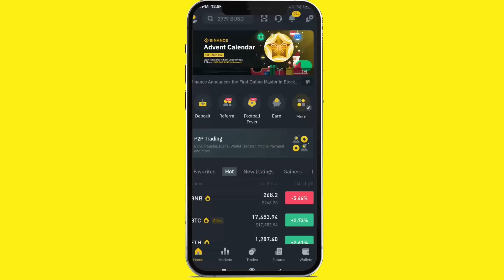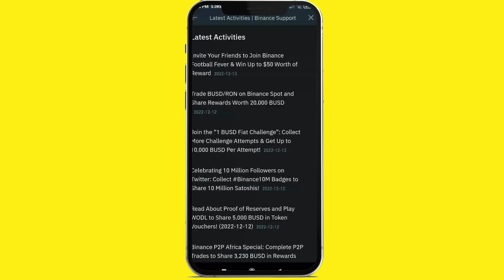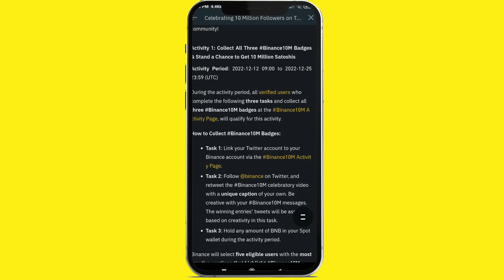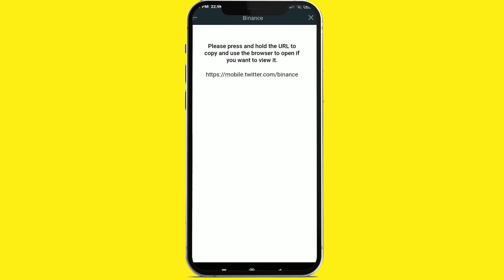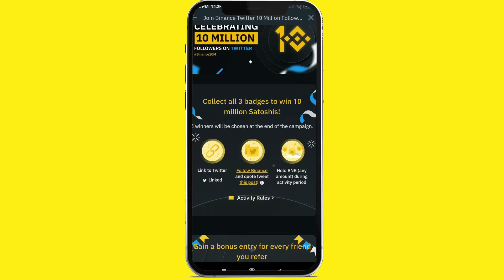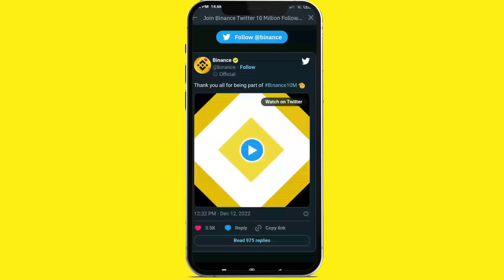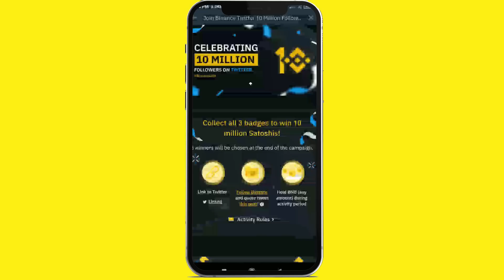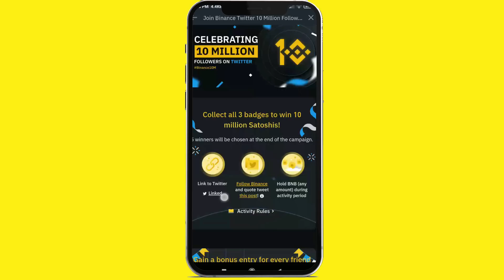How to get free crypto 2022 //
Binance Free CRYPTO sinhala /  Binance Free Earn Money 2022  / Binance Free Coin Sinhala

මේ වගේ තොරතුරු ගන්න පහත telegram channel එකට join වෙන්න

all detail